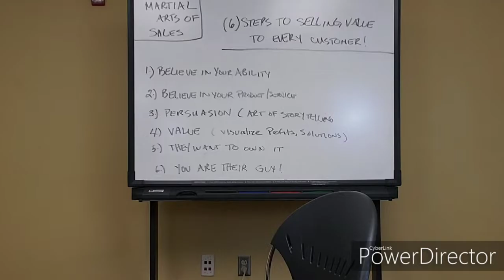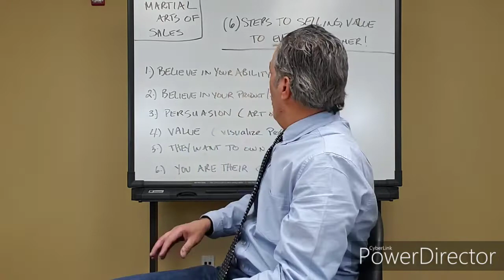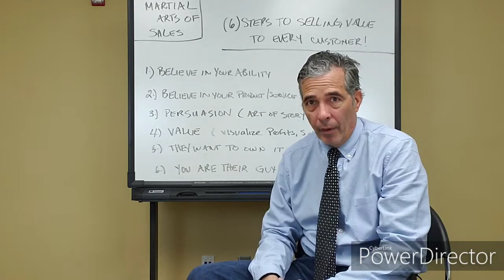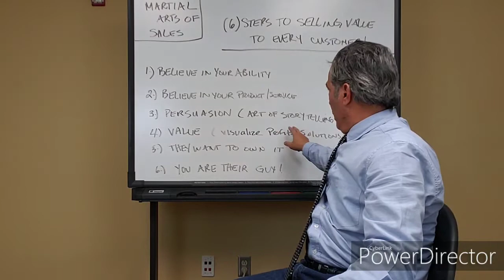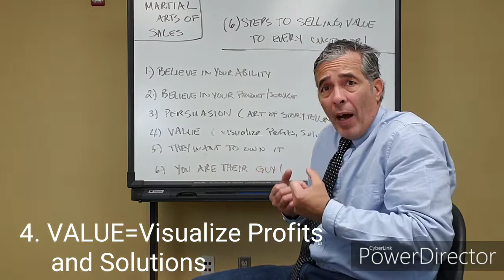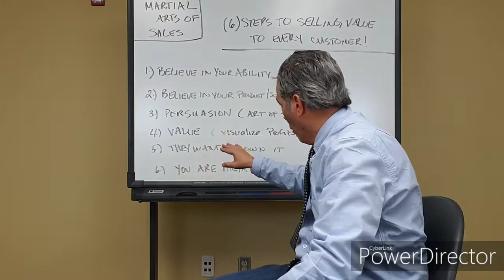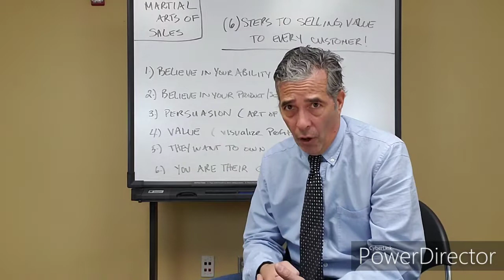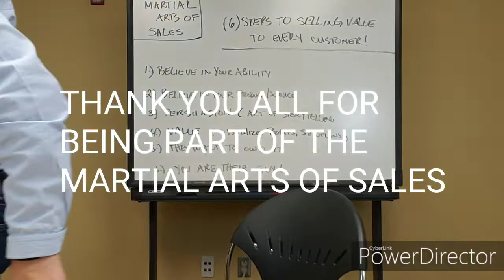(6) Steps to SELLING VALUE to your CUSTOMERS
Martial Arts of Sales presents  six fundamental steps that will help you offer VALUE to every customer. By developing and mastering these six steps, it will not only help you increase your VALUE,   it will also solve the problems of your customers.
Here are the six steps below!
1. Believe in your ability with CONVICTION
2. Believe in your product and or services
3. Persuasion (Art of Storytelling)
4. Value (Visualize Solutions and Profits)
5. THEY WANT TO OWN IT
6. YOU ARE THEIR GUY

Without the right MINDSET and ATTITUDE  you will always be a weak and inconsistent Salesman and Closer!♟

Sales is about a MINDSET😎 and ATTITUDE! 🏛So the way you train your MIND in sales, is the way you will PERFORM in Sales.